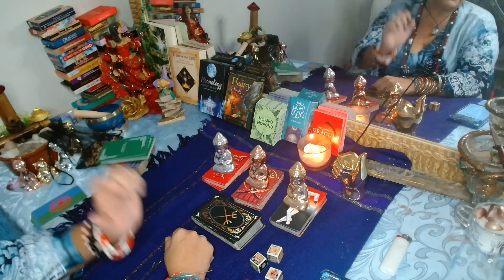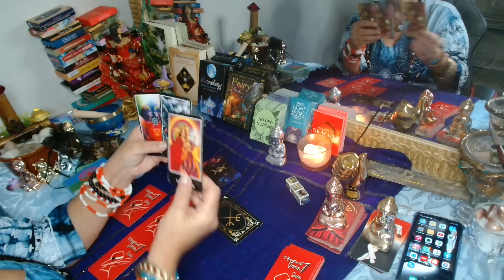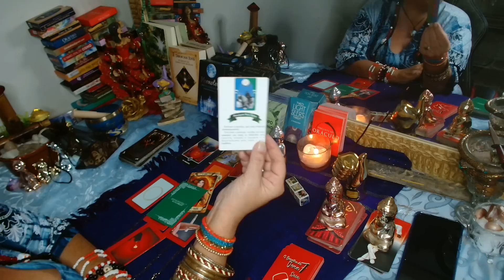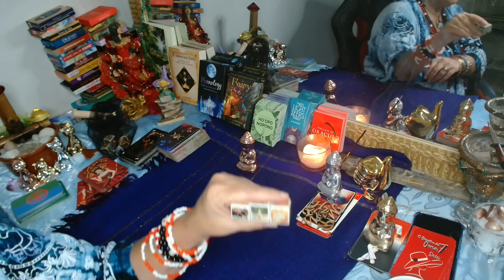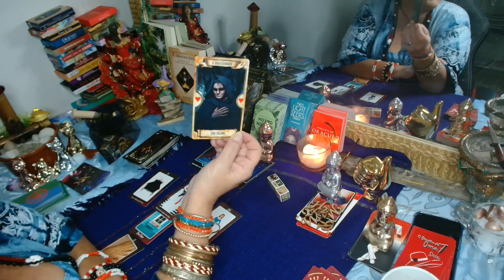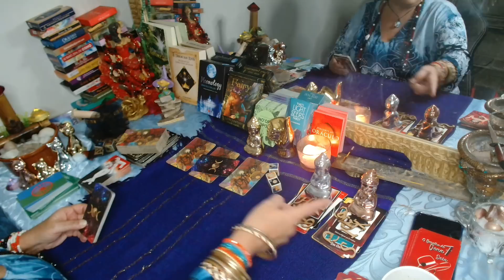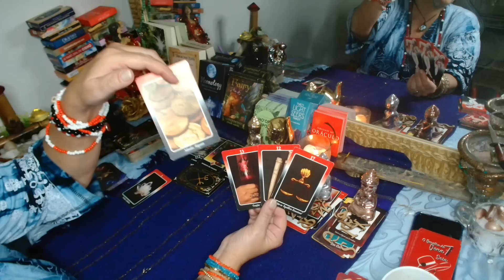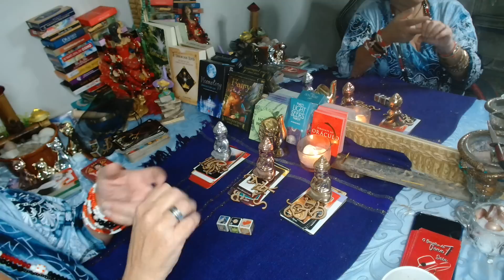Quinta-feira do(a)Ser de luz? Pensamentos, Sentimentos e Atitudes?(11)989292508 leituraintuitiva 🌹💃